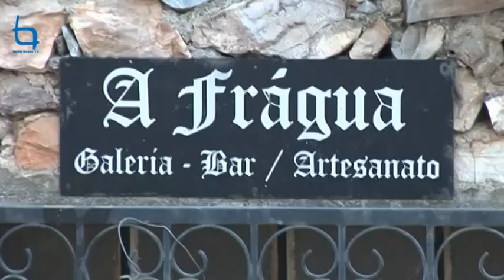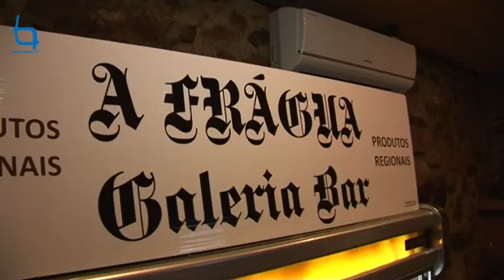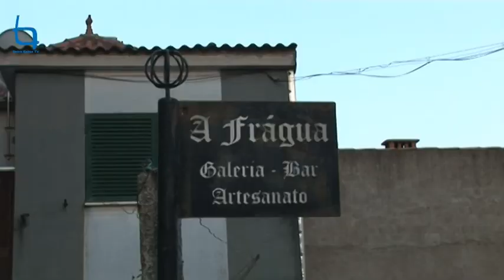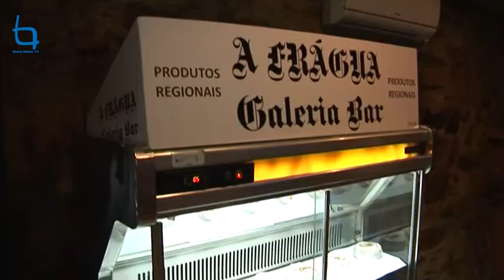Frágua-Galeria Bar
Subindo encosta, em Penha Garcia, lá quase no alto, encontramos um vetusto espaço que acolhe o caminhante para um tempo de conversa e de descanso... A Frágua-Galeria Bar o local para
uma bebida refrescante, um petisco regional e a magia para sossegar o corpo e inquietar os olhos na apreciação da rusticidade do espaço.
Uma decoração rústica, à base de madeiras e em pedra com o clássico balcão de bar... e cá fora, a esplanadinha de mimo, sob o alpendre velhinho da antiga casa de aldeia, onde os olhos se
perdem pela campina das Idanhas.
Este é um bar de gerações que, mesmo com o passar dos anos, continua a cativar os mais jovens com a sua sonoridade. Mas é também o bar de eleição para muitos dos artistas e amantes da
cavalaria do Templo ou das Rotas Geonaturais, onde Penha Garcia se afirma com os seus fósseis milenares que chamam a memória para o mar.
A Frágua-Galeria Bar está com um retoque de arranjo à espera dos bons apreciadores do queijo e dos enchidos acompanhados dum especial tinto ou branco... só para os que sabem apreciar.